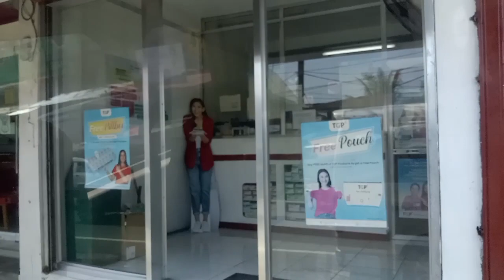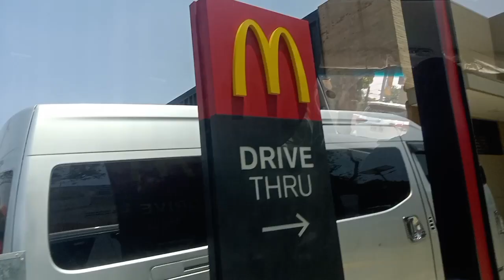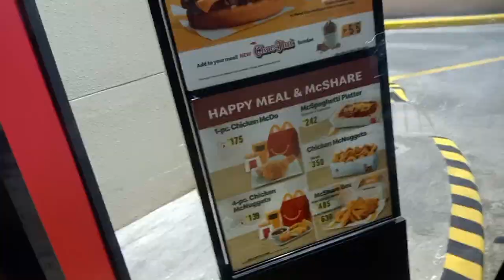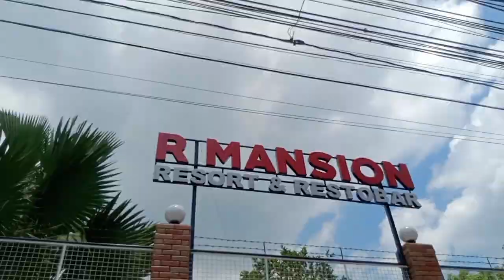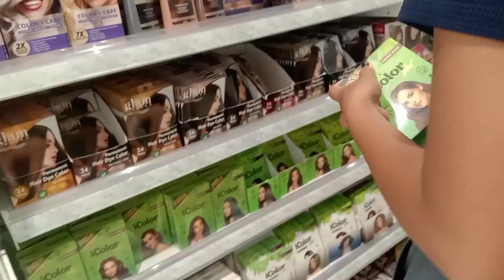Punta Tayo sa Rosmar resort and restobar,and sa SM San Pablo